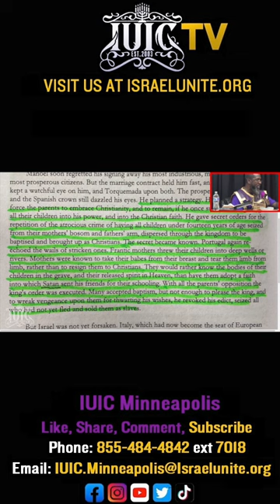Sisters..! 👩🏿 Would You Do As Your Foremothers Did?